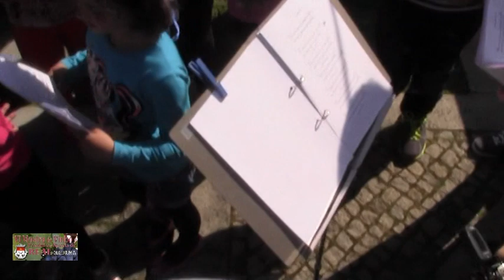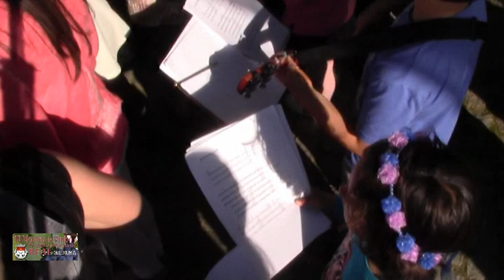Escola de Musica da Junta de Freguesia de Real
Real Castelo de Paiva
VI Mostra de Vinhos
e Produtos Rurais
de Real